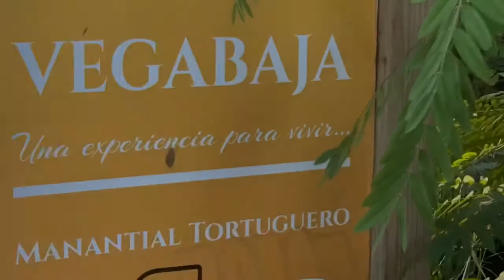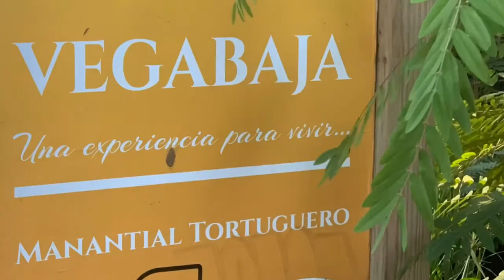Manantial Tortuguero, Vega Baja. 2020 Puerto Rico.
Puerto Rico MTB Spot.  15 junio 2020